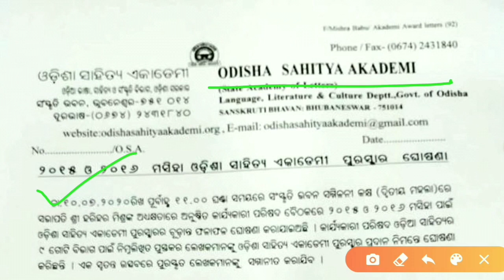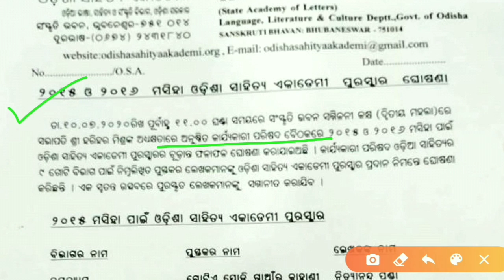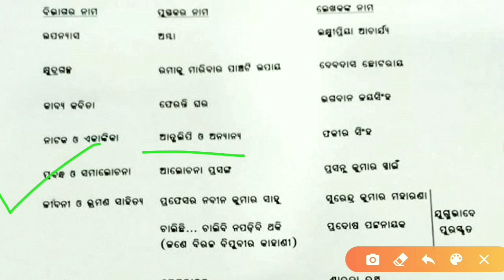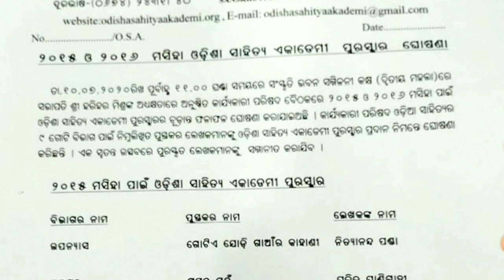Odisha sahitya Academy award || Announced 10 July 2020 || Complete analysis (Odia)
Odisha Sahitya akademi award is very important for all the govt.exams . So I this video will be helpful for many aspirants.

About this channel
"Study with ajit" is a education based youtube channel which provides the following things ;
1. Study materials for teaching exams
2. New govt. job updates
3. Mock tests
4. Regular classes
5. Educational updates  &more .